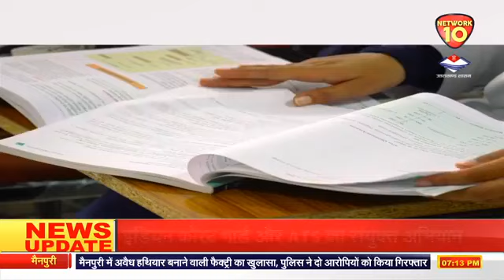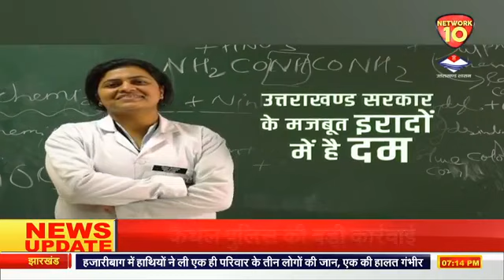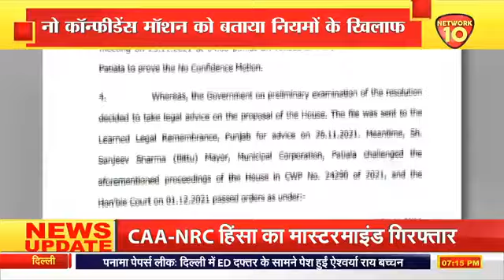NEWS || HINDI BULLETIN|| LIVE || UTTAR PRADESH || UTTRAKHAND || NETWORK10